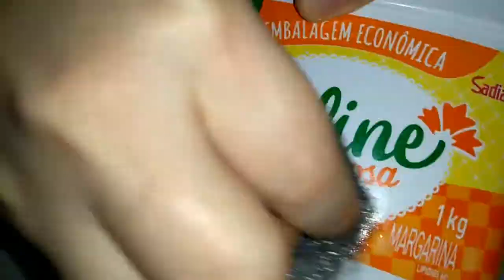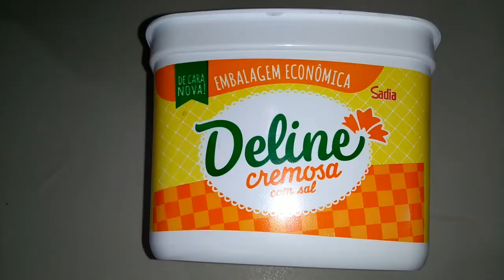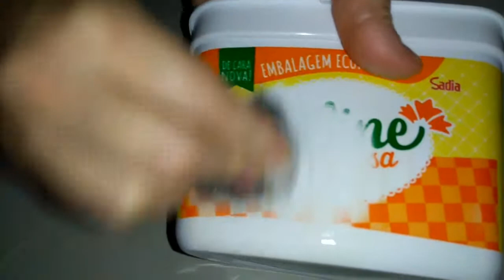COMO REMOVER TINTA DE POTE DE MARGARINA E MANTEIGA FÁCIL - NOSSA VIDA INCRÍVEL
No vídeo de hoje venho mostrar a vocês como tirar tinta de potes de margarina e manteiga!
Gratidão 🙏
Vamos precisar de:
Detergente
Palha de aço
Acetona e
Algodão